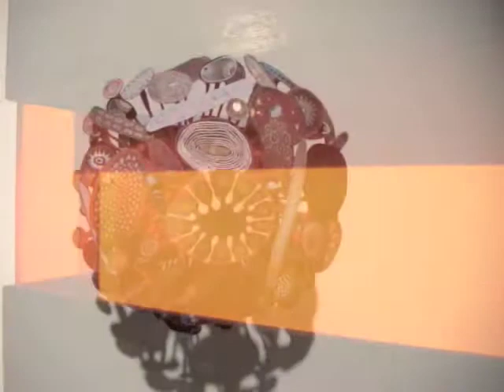WEST SOUTHWEST - ABQ/LA EXCHANGE Part II - Los Angeles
Video soundtrack "Optimist" by Zoê Keating (from album Into The Trees).